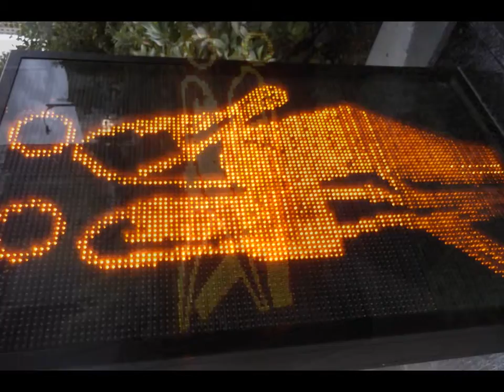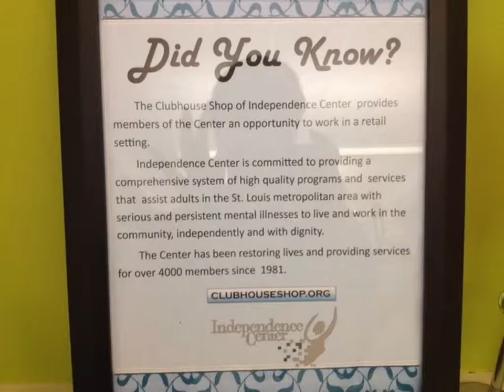17IS St. Louis